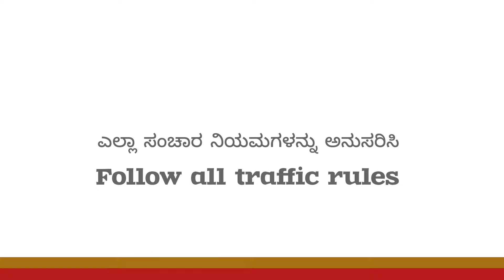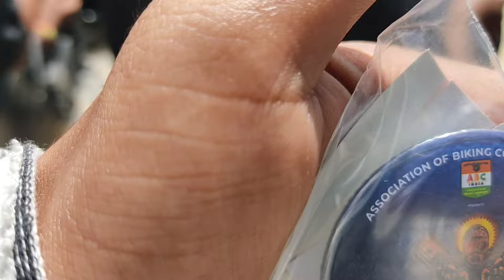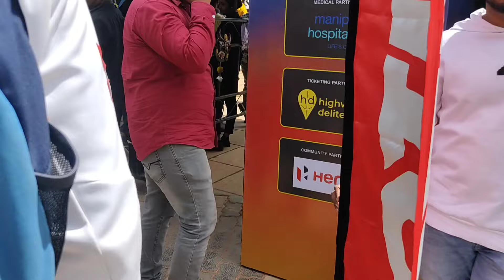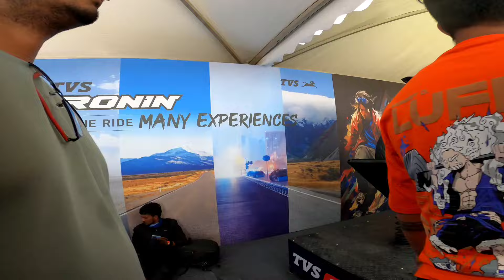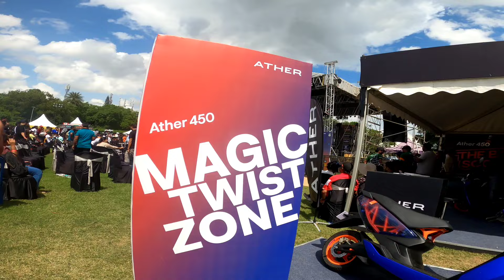2024 WORLD MOTORCYCLE DAY IN BENGALURU EXHIBITION ಬೆಂಗಳೂರು i met @sirivlogs006 BAJAJ⚡ ಕನ್ನಡ⚡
Helmet
- Axor

CAMERA
- Gopro Hero 8 Black
- GoPro Adaptor
- Maano
- GoPro Case yantralay school of gadgets

MIC SETUP
1.Sonata Wireless Mic
2.For GoPro Mic Maano
OUTFIT
• US Polo
• Zudio